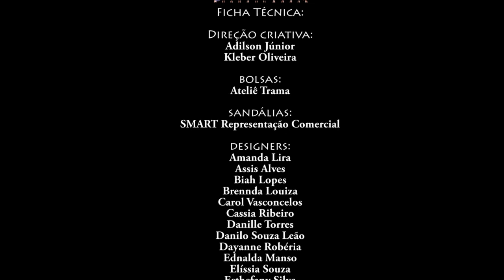20ª FENEARTE - UniFavip | Wyden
Considerada a maior feira de artesanato da América Latina, a Fenearte tem, a cada ano, conquistado ainda mais o coração dos pernambucanos e turistas com tamanha diversidade artesanal.

Em sua última edição, a Feira contou com um público de mais de 300 mil visitantes durante os 11 dias de evento. Além disso, a Fenearte injetou na economia do Estado mais de R$ 43 milhões.

Vídeo e Edição: Cicero Ismael